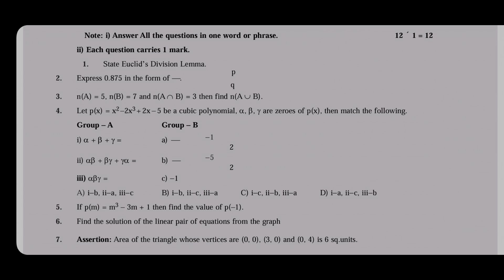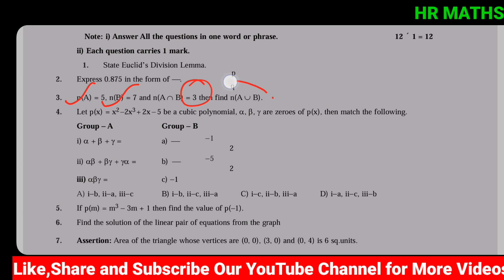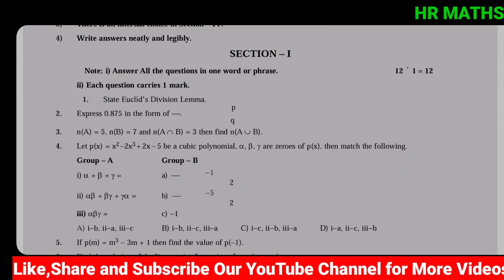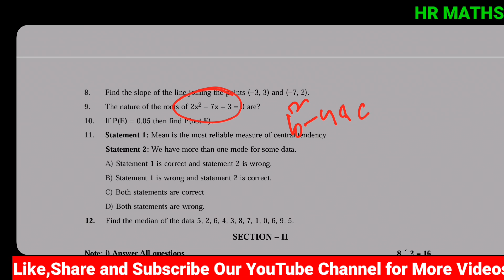AP 10th Class Maths sa1 paper 2023-24| Important questions 2023-24|AP SA-1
🌐What's App🌐
👉 HR Maths for All :